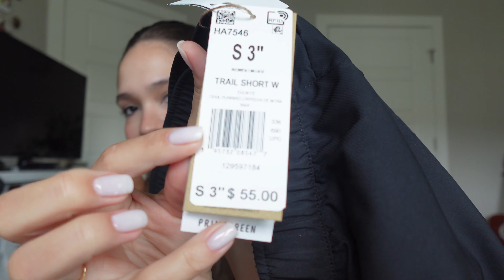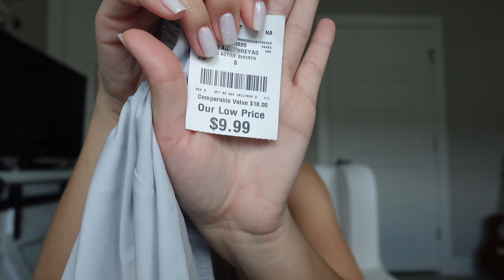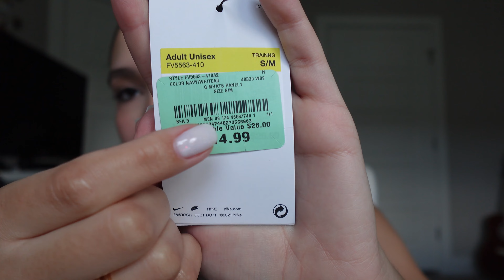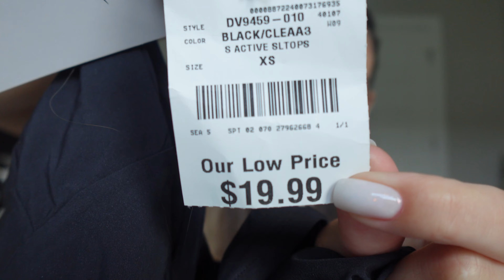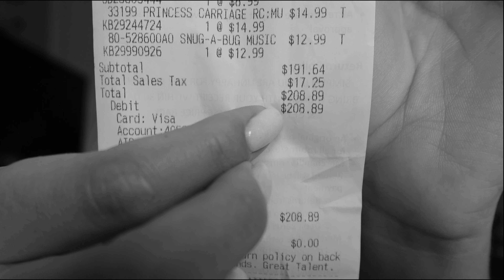OLHA O QUANTO CONSEGUI ECONOMIZAR COMPRANDO ROUPAS DE MARCA NESSA LOJA NOS EUA!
Ei gente, como cês tão?

No vídeo anterior mostrei para vocês que fomos comprar algumas roupas porque eu estava precisando e quis fazer um vídeo separado para mostrar o quanto conseguimos economizar comprando roupas de marca aqui nos EUA.

00:00 intro
00:22 como funcionam essas lojas
01:59 roupas de marcas conhecidas
04:18 MINHA MAIOR PECHINCHA
04:30 outras roupas
07:27 total